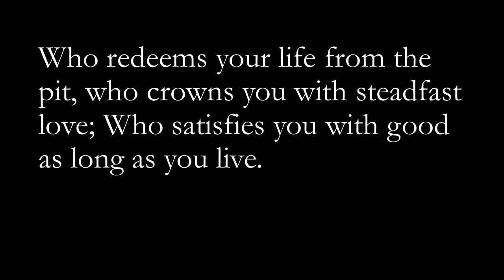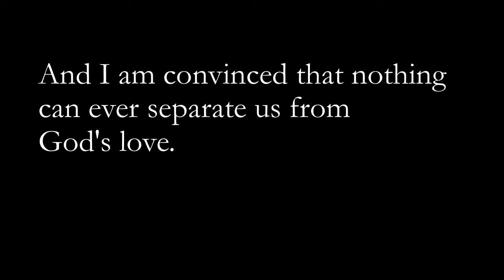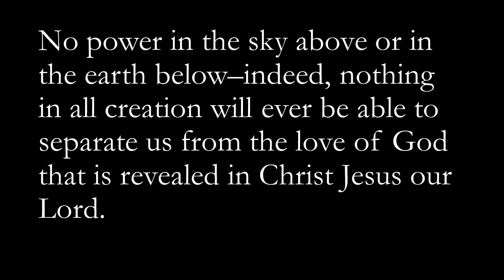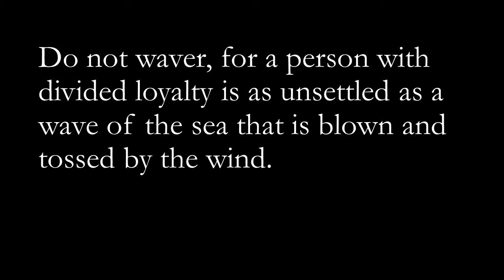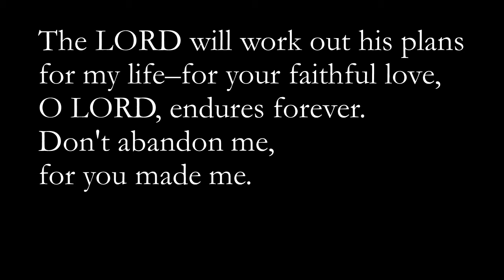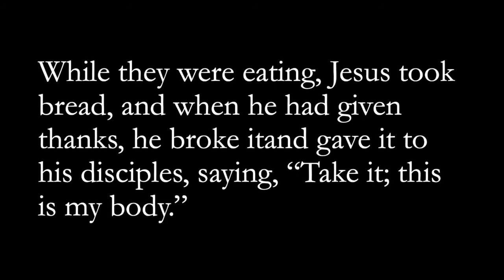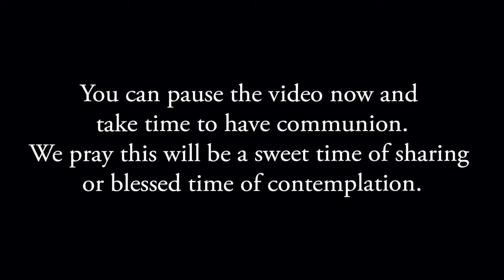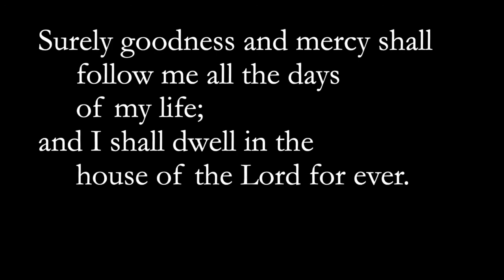2020 08 23 Gathering at a Distance